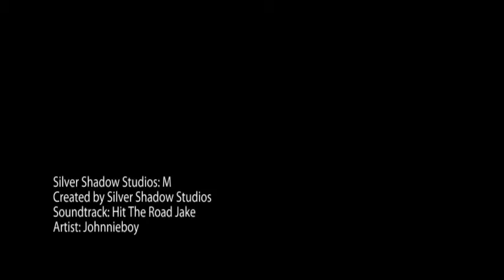Senior Picture Photography in Austin: M's Session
In this video, we highlight some of our favorite examples of M's senior pictures.  The girls from Silver Shadow Studios shot this in downtown Austin and came out with some great senior photos.  Rock on, M!